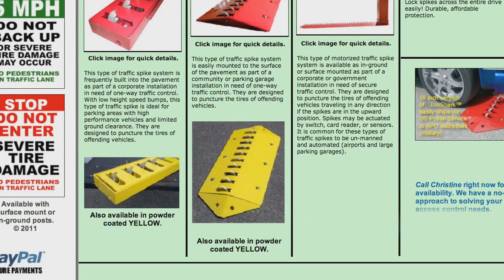You Know What's Bullshit! № 16 - Traffic Spikes (RUS)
Озвучка Bardo